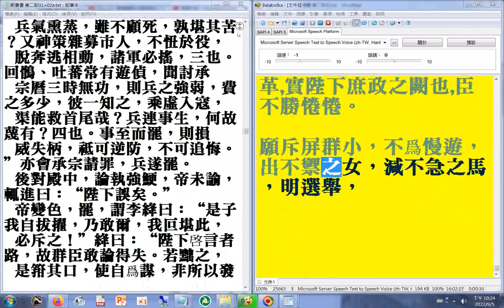摘錄#新唐書 第二部01 p.1601...1862+p.1601...1842